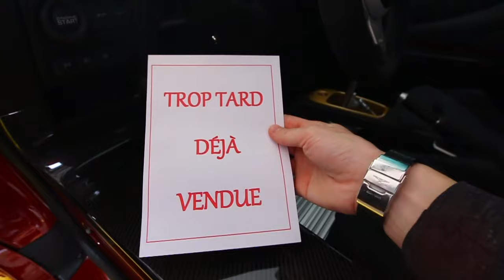TAKING DELIVERY Of My LOTUS EXIGE SPORT 380!!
After many weeks & months of waiting, it was finally time to go to the Lotus dealership in Geneva to pick up my brand new Custom Made Lotus Exige Sport 380 and drive it home!

20 Year Old Buys Supercar.